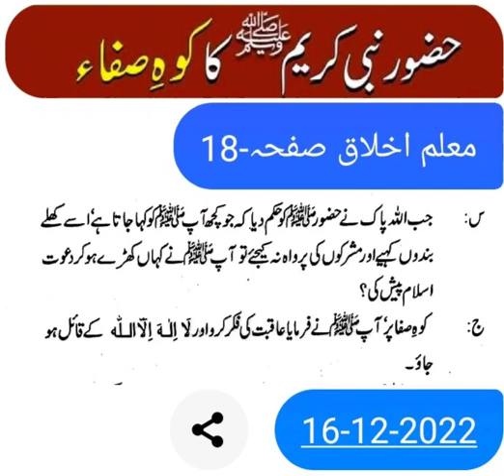Darood.Koh e safa pat Elaan.